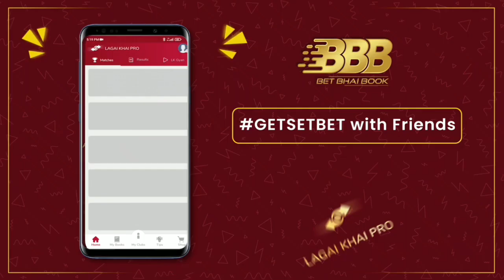Striker ൻ ഓഫർ നൽകി🔥ബ്ലാസ്റ്റേഴ്‌സ് മത്സരം സെറ്റ്💥|kerala blasters latest news|kbfc news|isl news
Bet Bhai Book pe Online IDs ke liye yahan click karein
Use karein Code: LAGAIKHAI aur paayein 7% EXTRA CASH!

Download Lagai Khai Pro.

1-Kerala blasters
2-Kerala blaster news
 3-kerala blaster latest news
 4-kerala blasters latest
5-kbfc latest
 6-kbfc lastest news
7-Kerala blaster latest updates
 8-kerala blasters official
 9-kerala blaster live match today
10-kbfc vs Atk
12- kerala blasters song
13-kerala blasters new signing
14- kerala blasters vs chennai semi final 2014
15-Anzil kr
16-kerala blasters match
17-kerala blasters latest news 2021 18-kerala blasters kochi
19-k prasanth kerala blasters
20-kerala blasters line up next match 21-kerala blasters live
22-kerala blasters latest tranfer news 23-kerala blaters latest news malayalam 24-kerala blasters latest signing
25-ISL kerala blasters team
26-isl kerala blasters team
27-kerala blasters malayalam commentary 28-kerala blasters match malyalam commentary
29-kerala blasters media
30-kerala blasters match 2014
31-kerala blasters new players
32-kerala blasters new news
33-kerala blasters news today
34-kerala blasters offside trap
35- kerala blasters official
36-kerala blasters old match
37-Adipoli bro
38-kerala blasters official news
39-kerala blasters offside trap Malayalam 40-kerala blasters official song
41-kerala blasters news and updates 42-kerala blasters players
43-kerala blasters possible lineup season 7 44-kerala blasters penalty shootout 45-kerala blasters sahal
46-kerala blasters reaction by foreigners
47- kerala blasters rumours
48-kerala blasters isl final
49- kerala blasters rumours 2021
50-kerala blasters rahul kp
51-kerala blasters rahul kp goals
52- kerala blasters status
53-kerala blasters season 7 players 54-kerala blasters stadium
55-kerala blasters semi final 2016 hilighgts 56-kerala blasters new head coach
57-Amd official
58-kerala blasters signing
59-kerala blasters transfer news
60-kerala blasters team
61-kerala blasters team theam song
62- kerala blasters troll
63-kerala blasters today news
64-kerala blasters keralam kalikkalam 65-kerala blasters today news
66-kerala blasters update
67- kerala blasters matches
68-kerala blasters unforgettable matches 69-kerala blasters update news
70-kerala blasters under 16 team
71-kerala blasters ultras
72-kerala blasters vs Hyderabad fc
73- kerala blasters vs bangalore hilighights 74- kerala blasters vs odisha
75-kerala blasters vs fe goa
76-kerala blasters vs chennai
77-kerala blasters vs atk
78-kerala blasters watsapp status
79-kerala blasters winning matches 80-kerala blasters watspp status 2020 81-kerala blasters wave
82-kerala blasters you tube channel 83-kerala blasters yellow army
84- keralq blasters youth team
85-kerala blasters you tube
86-this years kerala blasters team
87-kerala blasters team analysis
88- kerala blasters 1st season
89-kerala blasters 1st season goal
90-kerala blasters 1st match
91- kerala blasters nostalgia
92- kerala blasters strikers
93-kerala blasters Amd official
94-Donix Clash